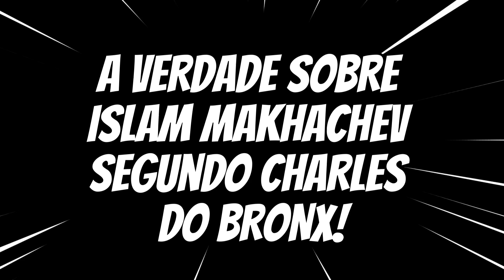🚨PANTOJA ADMITE QUE... | VOLTA DE BORRACHINHA | A VERDADE ISLAM MAKHACHEV VS CHARLES DO BRONX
CURTIU O NOSSO CONTEÚDO? ISSO AJUDA NO NOSSO TRABALHO!👍🤳